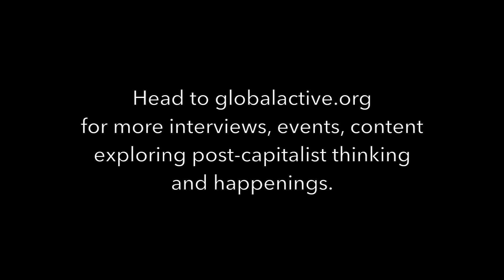Nathan Schneider - "Everything for Everyone: The Radical Tradition that is Shaping the Next Economy"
Nathan Schneider, journalist and author, Professor of media studies
at the University of Colorado interviewed by Karun Cowper of the Globalactive podcast and Friends of the Earth Perth.

This interview coincided with the release of Nathan's book "Everything for Everyone: The Radical Tradition that is Shaping the Next Economy" available

for more interviews, events, content exploring post-capitalist thinking and happenings.